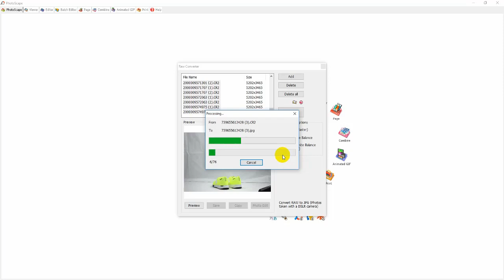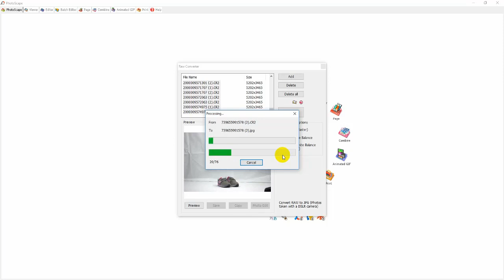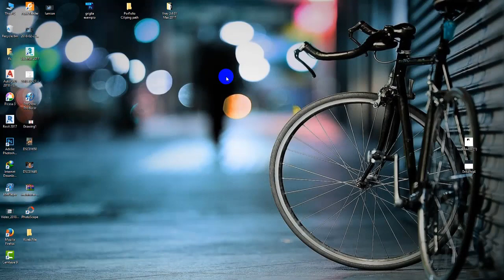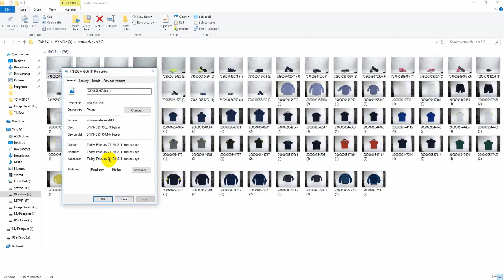How to convert cr2 to jpg- convert raw to jpeg | Easy Way | Non Professional